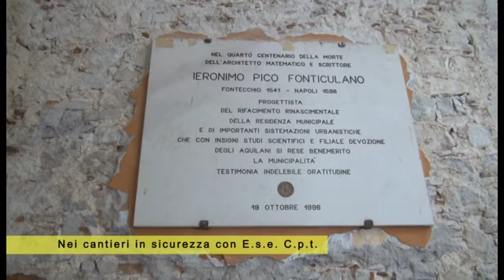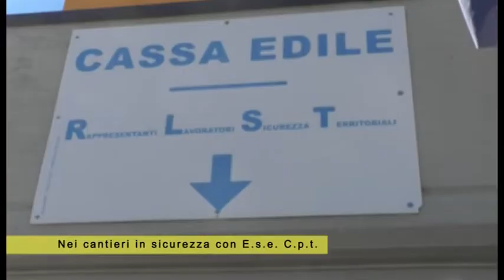Ese Cpt ad Officina L'Aquila 2019